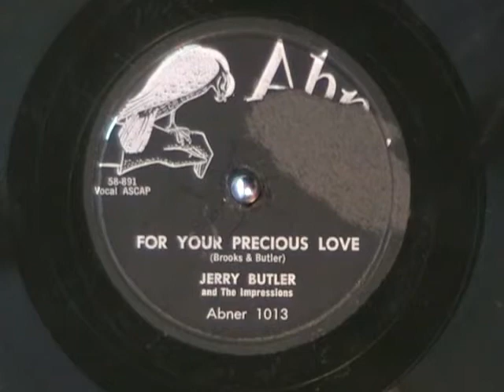FOR YOUR PRECIOUS LOVE by Jerry Butler The Impressions 1958